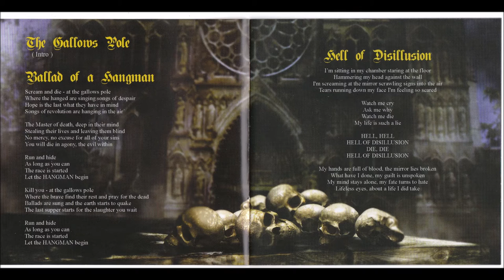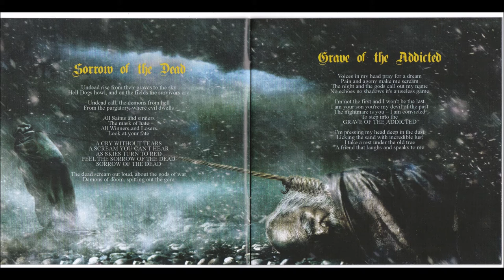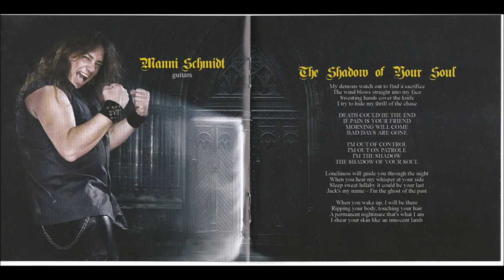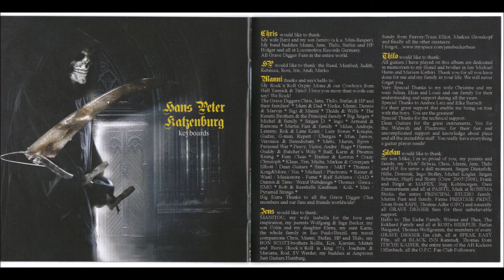Grave Digger "Ballads Of A Hangman" Full Album -2009-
Type: Full-length
Release date: January 9th, 2009
Label: Napalm Records

Tracklist:

1. The Gallows Pole (Instrumental) 00:00
2. Ballad of a Hangman 00:52
3. Hell of Disillusion 05:39
4. Sorrow of the Dead 09:36
5. Grave of the Addicted 13:02
6. Lonely the Innocence Dies (Featuring Veronica Freeman) 16:35
7. Into the War 22:21
8. The Shadow of Your Soul 25:53
9. Funeral for a Fallen Angel 30:07
10. Stormrider 34:40
11. Pray 37:56
12. Jailbreak (Thin Lizzy Cover) 41:33

Grave Digger Is:

Chris Boltendahl: Vocals (lead, backing)
Thilo Hermann: Guitars, Vocals (backing)
Manni Schmidt: Guitars, Vocals (backing)
Jens Becker: Bass
Stefan Arnold: Drums
H.P. Katzenburg: Keyboards